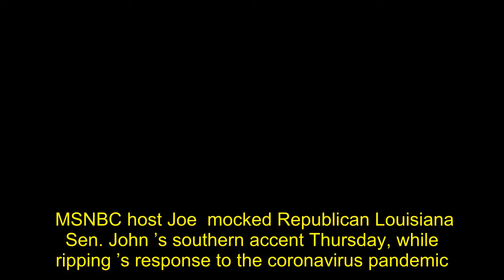‘Playing Stupid On TV’: Joe Scarborough Mocks Sen. Kennedy’s Southern Accent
MSNBC host Joe  mocked Republican Louisiana Sen. John ’s southern accent Thursday, while ripping ’s response to the coronavirus pandemic.  “He says in his corn pound, made up accent that ‘yea, we closed down, people still died,'”  said. “He may be playing stupid on TV, he may be acting like he’s dumb as dishwater on TV, but he knows that without the social distancing, instead of 30,000 people dead right now, it’d probably be 300,000 people dead right now.”    continued to rip  over his calls to reopen the economy, saying that it would lead to more death.  “He also has to know that if we reopen the government too quickly without the testing…a lot more people are gonna die,”  said.  The ‘Morning Joe’ host then went back to mocking ’s accent, mentioning that  attended the University of Oxford.  “Here’s the punchline John ,”  said. “I like how you talk like that, Mr. Oxford. He actually talks like Sherlock Holmes when he’s behind closed doors in his house.  Tucker Carlson on Wednesday that the U.S. needs to reopen its economy, noting the tens of millions of Americans who have lost their jobs in recent weeks.  “Trying to burn down the village to save it is foolish,”  said.